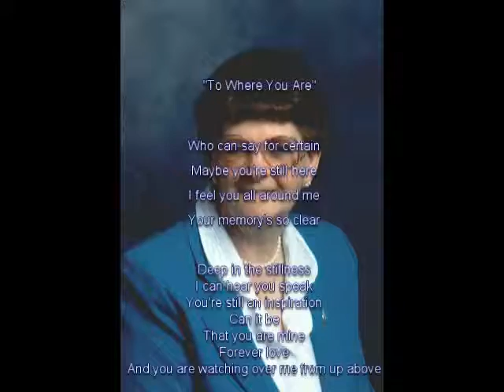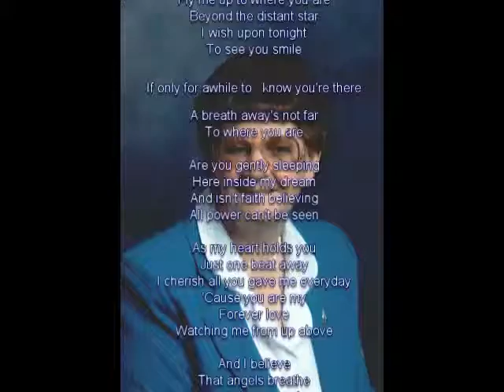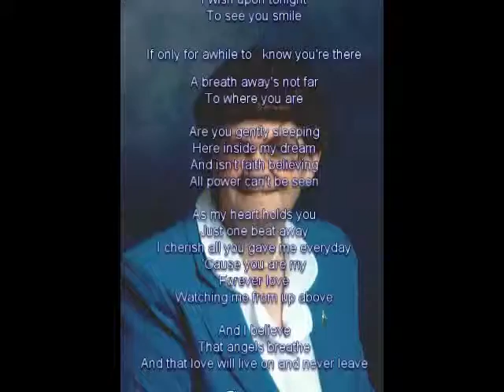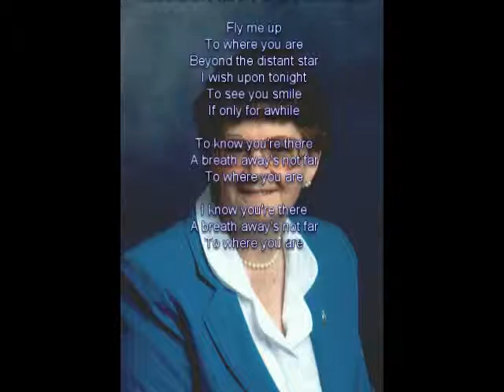Gramma v2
A tribute to my Gramma who left us March 21, 2001.